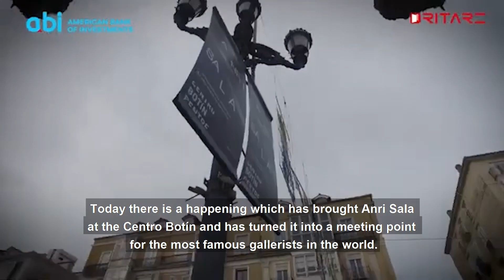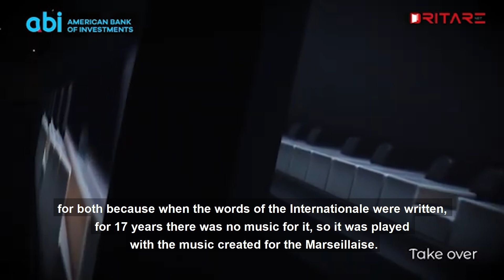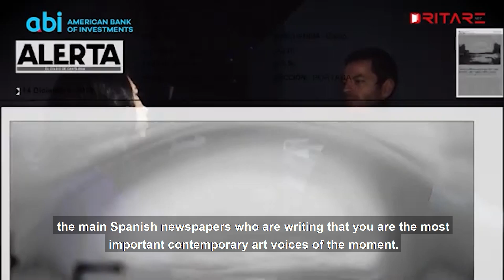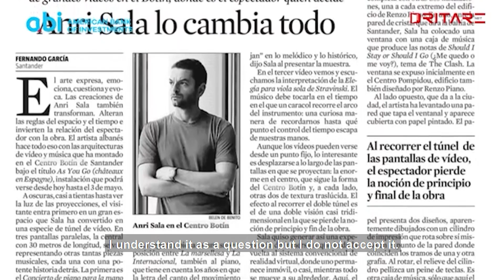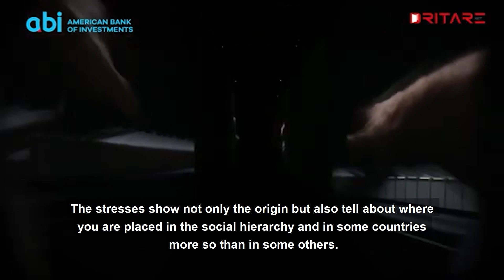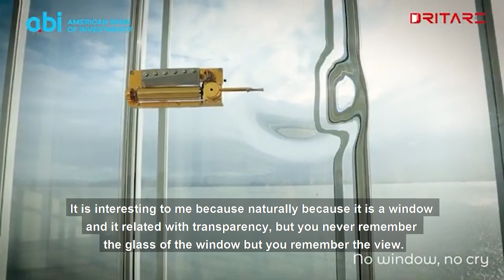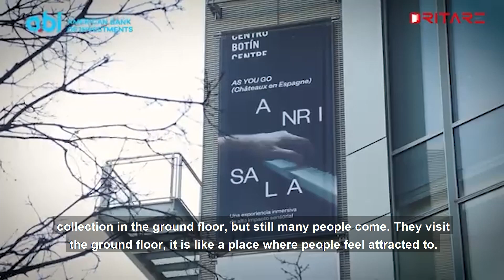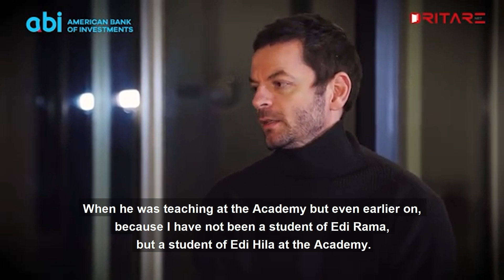Anri Sala: Çfarë profesori ishte Edi Rama! | Vlog në Dritare, 01.09.2022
Anri Sala është njëri prej atyre personazheve që bën krenarë shqiptarët, sepse nuk i përket të kaluarës. Je tani. Njeriu që
sa herë që flitet në çdo gazetë të rëndësishme ndërkombëtare, në media, apo kudo ku vetëm Anri Sala, djali i lindur në Tiranë që kreu
Fakultetin e Arteve të bukura dhe pastaj vazhdoi studimet në Francë dhe jeton në Berlin.